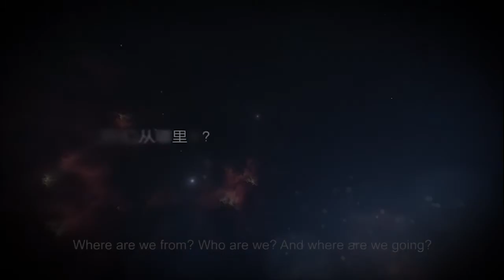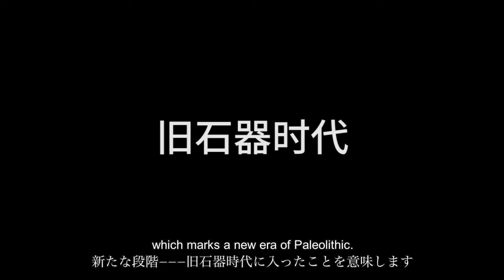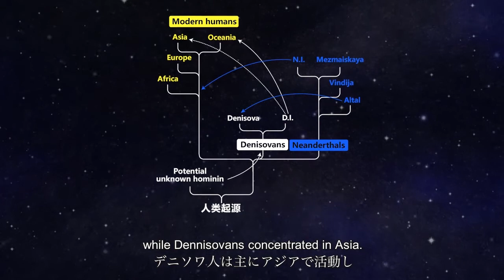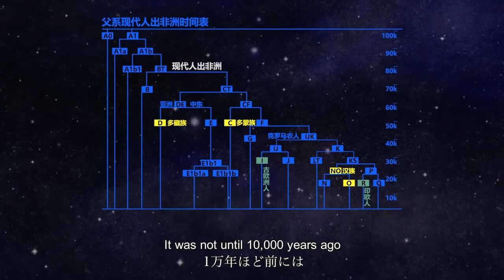发现文明：1，万物起源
简短陈述宇宙与地球起源的时间轴，解释了人类为何必须在非洲起源，还有“现代人出非洲”的路径与地缘影响，以及中国人是如何形成的，从而揭示了气候环境等对于人类活动的恒久影响。